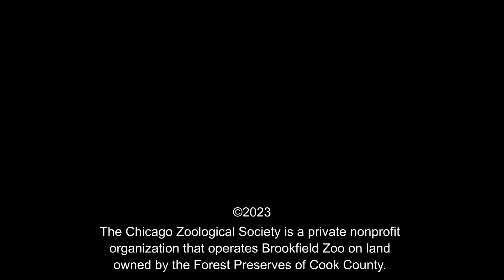Hudson the bear turns 17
credit: Lynette Kleisner/CZS-Brookfield Zoo